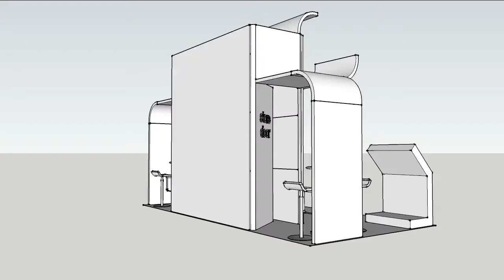Aluvision Modular Exhibition Stand - 5465.4 - 6x3(o4)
Aluvision Modular Exhibition Stand Design

• 6m x 3m island floor space required
• Aluvision modular exhibition stand
• LED backlit fabric graphic to one side of store
• Non backlit fabric unit to reverse side of store
• Arch walls to mount LED displays to
• Interactive Aluvision screen display unit
• direct to DiBond printed graphics
• 3.96m high
• 40mm sub floor